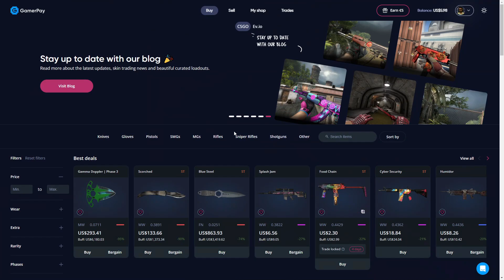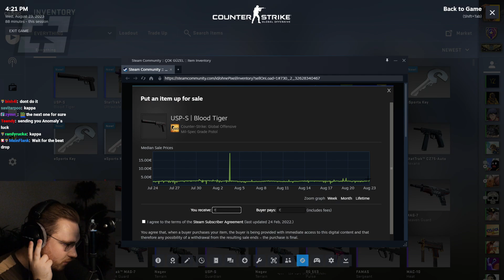S1MPLE CLAPS BACK AT HIS WORST TROLL EVER!? THEY JUST GOT CS2 CANCELLED?! Highlights CSGO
s1mple xd dono reply